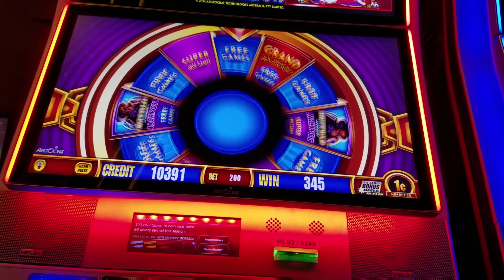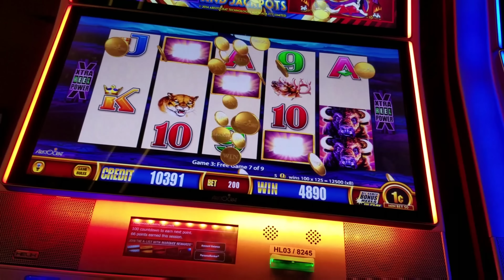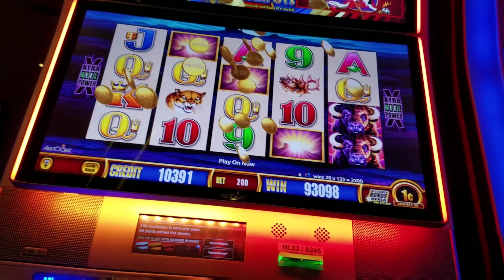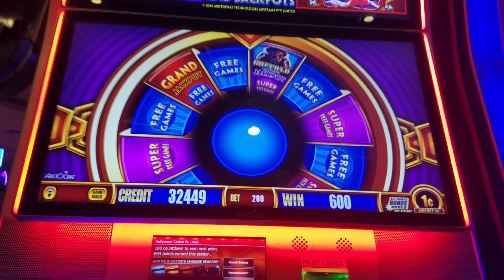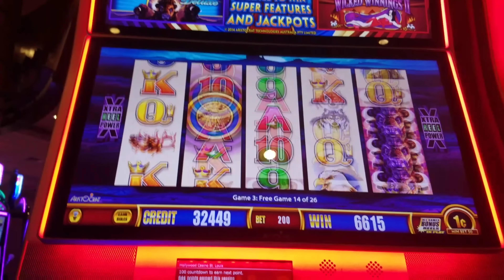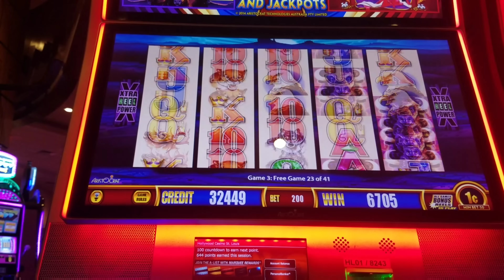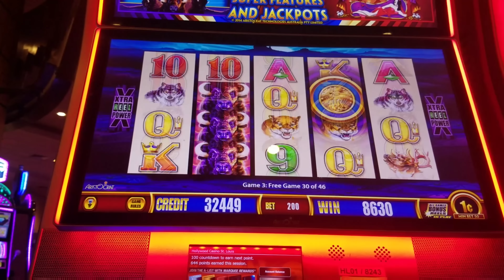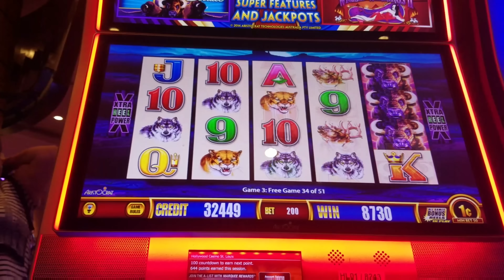Huge Buffalo Deluxe wins! 5X5X5!!!!!